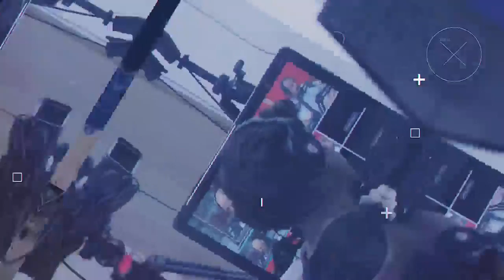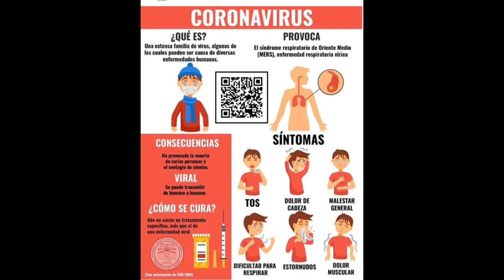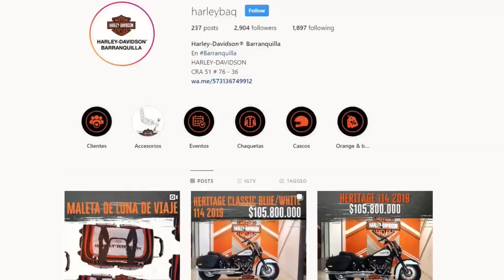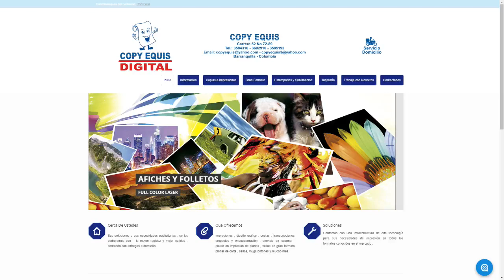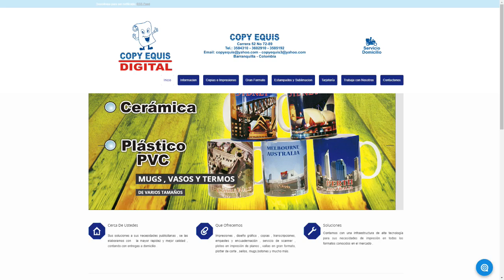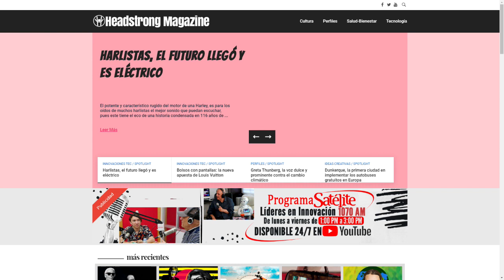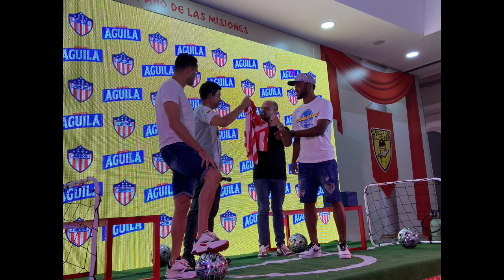Entrevistas con una marimonda y José Luis Chunga.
Miércoles 22 de Enero del  2020.

The Orchard Music: GEF Productions
[Merlin] IDOL Distribution: Playtime
ONErpm: ABC MUSIC RECORD

Director y fundador : Abel González Chávez
Productor Ejecutivo: Cyril Gaydos
Director de Contenido: Mateo Gaydos
Host: Karina Gaydos
Contenido: Catalina Solano

Panelistas: Karina Gaydos, Claudia González Soto, José Marenco, Benjamin Gutierrez "Gutypedio", Camila Fernandez, Cesar Villanueva, Alex Macias, Tony Avendaño, Tony Ariza, Yiranis Garcia, Maelis Charris, Alejandro González.

Dirección de Cámaras: Benjy Bula
Cámara y fotografía: Jesús Camargo
Contenido Audiovisual: Raymon Hernández

2020.